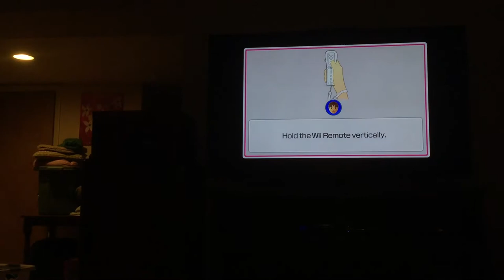Wii party u minigames Player Vs Yuriko Vs Xiuping Vs Maria